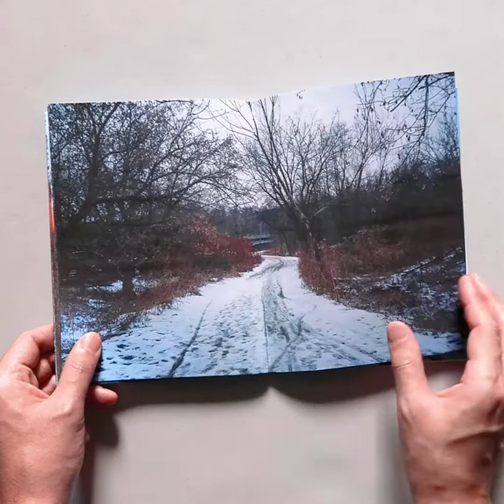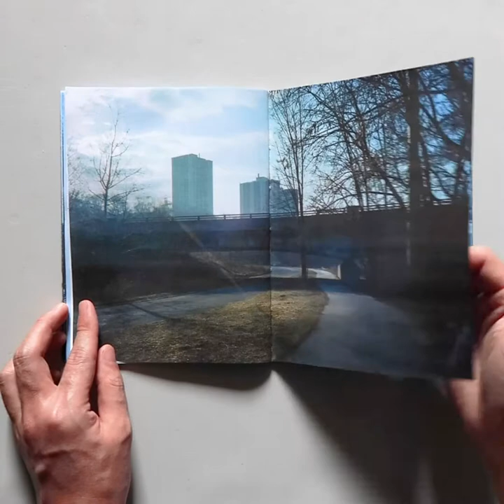#25. A Photobook Dummy for Möbius Path Project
This is a video of a photobook dummy for a project called Möbius Path. While working on the selection and sequencing process, I came up with the inner-page design idea and felt like making a dummy to check if the idea would work for this project. I think this is an advantage of having a photo printer at home: you don’t need to wait to experiment on your photozine/book projects!
Anyway, I like the result and will keep working on this project. The project, Möbius Path, consists of photographs I took with my point-and-shoot film camera, loaded with a roll of 36-exposure Kodak film, once a month. In this project, I wanted to take landscape photographs that project my psychological state. I’m thrilled to see how this project will be developed.